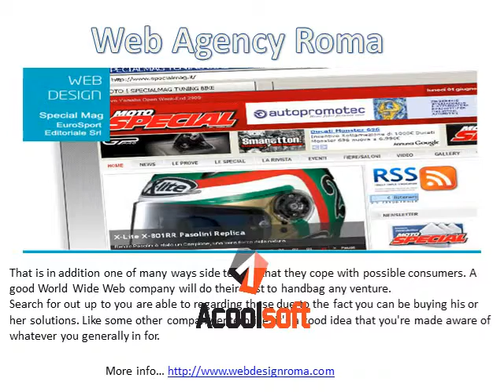offer an unauthorized testimonial around the company Web Agency Roma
Web agency roma è lo studio web del gruppo WdR Società che opera su internet a 360°.web design roma La web agency ha una sede a Roma ed una sede a trevignano romano.